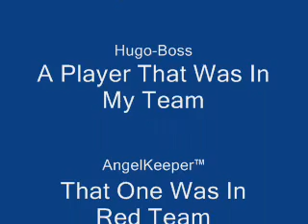Gunz Ijji Crystal From Israel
Hello xD
That My First Video
So Rate it Pls